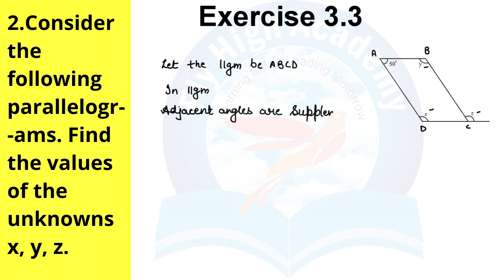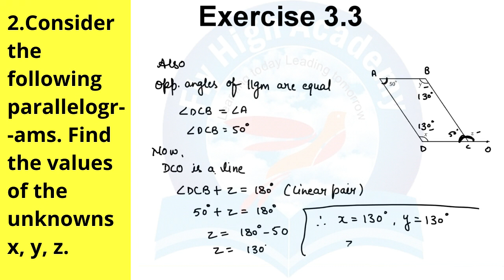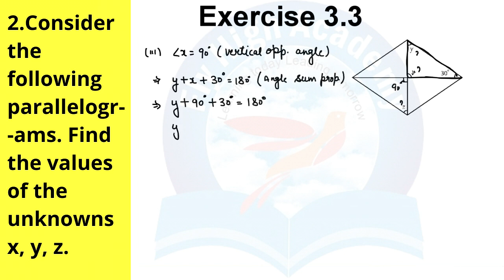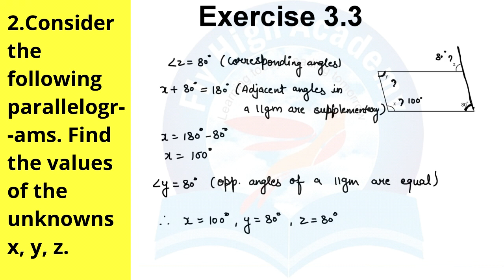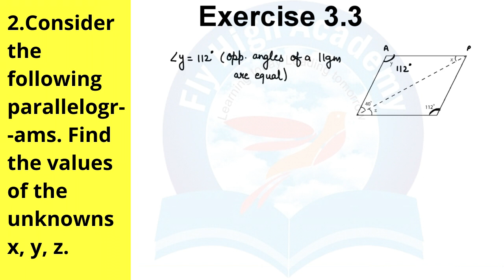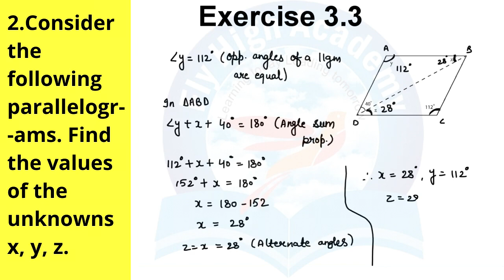2. Consider the following parallelograms. Find the values of the unknown x, y, z Class 8 Ex 3.3 qu 2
Consider the following parallelograms. Find the values of the unknown x, y, z Class 8 Ex 3.3 qu 2